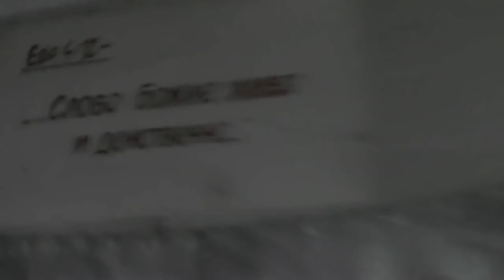№2. После утреннего моления разборка с Гликерией. 08. 04. 2017